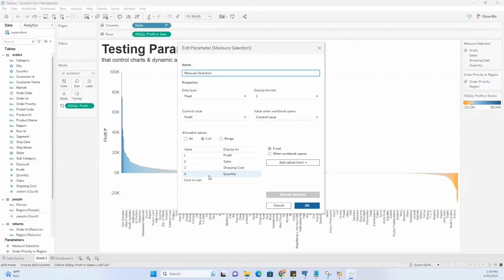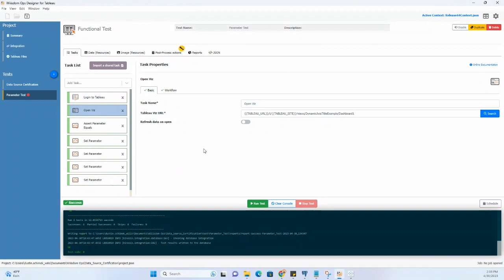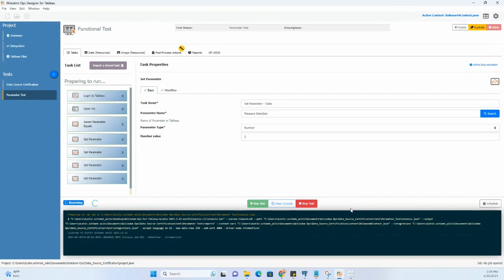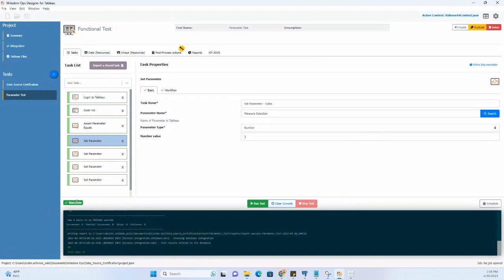Dynamic Axis Titles in Tableau & Parameter Testing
Dynamic Axis Titles are one of the most popular new features in Tableau 2023.1.  Here, you'll see them in action -- along with how Wiiisdom Ops for Tableau can perform tests to make sure the parameters controlling them are working as intended!

Video content
00:00 - Intro
00:10 - Sample dashboard with dynamic axis titles
01:28 - How Wiiisdom performs tests on parameters
02:39 - Running a test on the sample dashboard
03:14 - Test report with results & durations
03:59 - Outro

💡 Wiiisdom: Agile Governance Solutions 💡